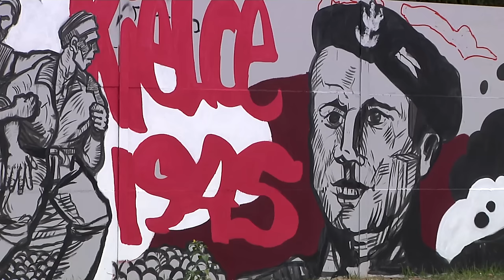750 metrów chwały VLOG#9 Powstanie antykomunistyczne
Zapraszamy do oglądania vloga dokumentującego powstawanie najdłuższego w Europie, jeżeli nie na świecie muralu patriotycznego. Dzieło to powstaje w Legionowie na murze Narodowego Centrum Kryptologii.

Przy projekcie vloga współpracują:
narracja: Rafał Roskowiński, RoskoArt i Fundacja Gdańska Szkoła Mural

zdjęcia, montaż: Aleksander Wąsik, Rafał Michałowski, LTV, Gazeta Miejscowa, KZB Legionowo

pomysł i koordynacja: Urząd Miasta Legionowo.